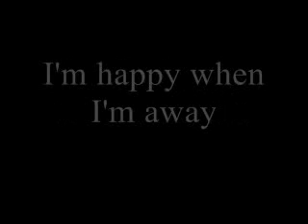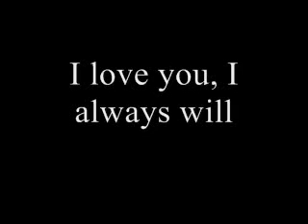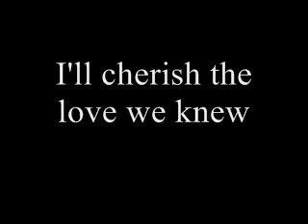"Worst In Me"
Written and performed by Harold G. Martin
Graceland Music, BMI